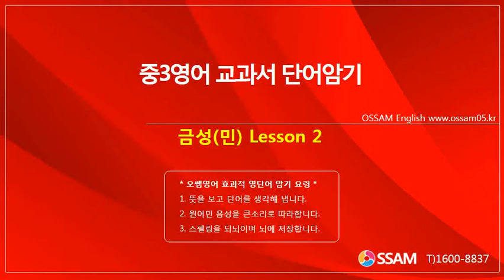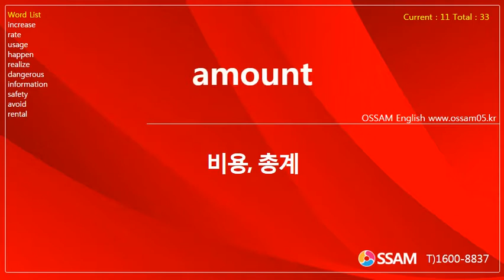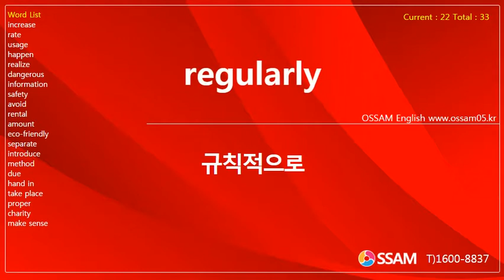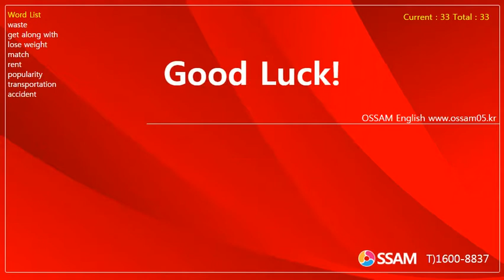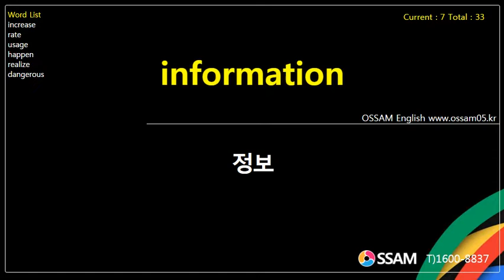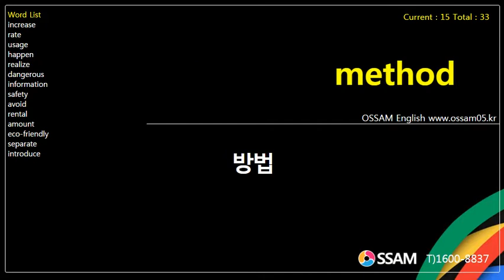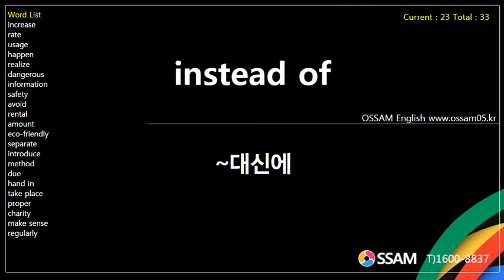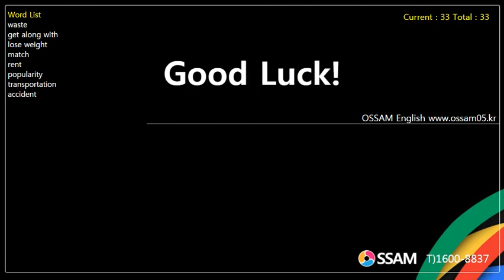중3영어 교과서 단어암기 금성(민) Lesson 2